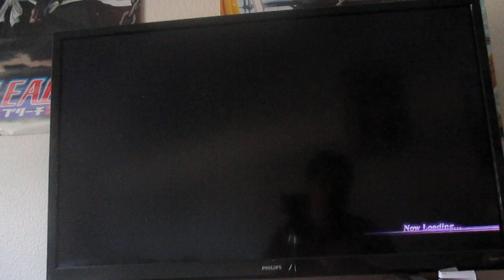Warrior Orochi 3 Ultimate Everyone in the party Gameplay Breakthrough OF Chibi Normal Mode 1/2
So we play it full this time hope you all enjoy. Ryu , Jia xu and Zhou tai fight the demons on the boat